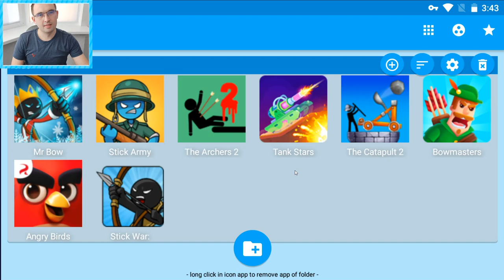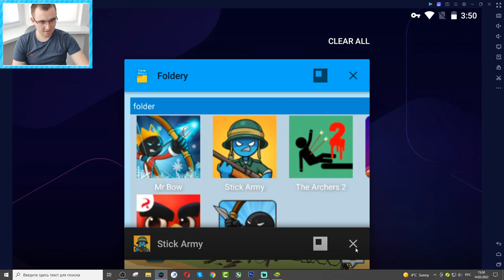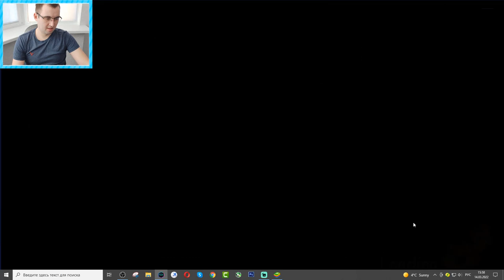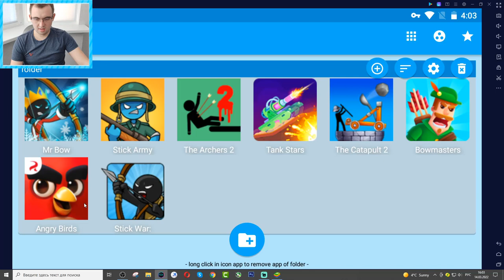Stick War Legacy,Angry Birds,Bowmasters,The Catapult 2,Tank Stars,The Archers 2,Mr Bow,Stick Army